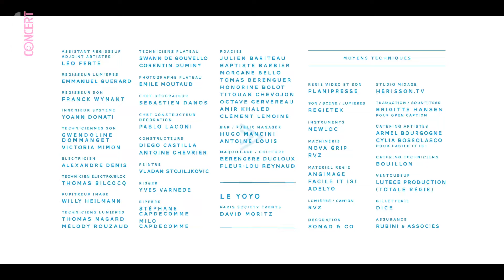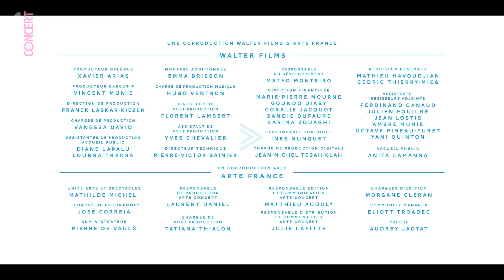Mount Kimbie - Echoes with Jehnny Beth - ARTE Concert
Mount Kimbie enveloppe Echoes with Jehnny Beth dans son univers electro sensible.

Fierté : la formation electro Mount Kimbie présente l’album Sunset Violent
en exclusivité mondiale sur le plateau d’Echoes with Jehnny Beth.

A la fin des années 2000, l’Angleterre lève le pied. Des artistes tels que The XX ou James Blake s’opposent en effet aux tubes survitaminés de l’époque en développant des univers plus doux, plus vaporeux. Mount Kimbie - projet electro porté par Dominic Maker et Kai Campos - s’inscrit dans ce mouvement prônant l’intériorité et l’apaisement.

Très vite adoubés par la critique, les Britanniques n’ont jamais succombé aux sirènes de la facilité ou de la rapidité. Entre trois et cinq années séparent ainsi la majorité de leurs albums. Patience, délicatesse, sens du détail... cette discographie aux airs de jardin japonais a permis à Mount Kimbie de devenir l’un des principaux ambassadeurs de la musique électronique britannique mais aussi d’incarner l’avant-garde d’une nouvelle indie moderne, notamment avec Love What Survives (2017).

On a donc été ravis de découvrir un peu avant tout le monde les morceauxissus de Sunset Violent, un album que Mount Kimbie a joué en exclusivité mondiale sur le plateau d’Echoes with Jehnny Beth. Un double événement puisque Dominic Maker et Kai Campos et leurs acolytes ont en plus été rejoints par King Krule pour interpréter en live certaines de leurs collaborations.

Filmé le 16 avril 2024 au Yoyo, Paris.